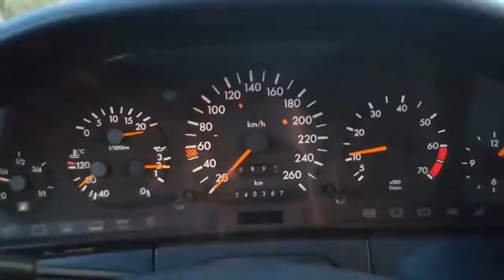400 SEL W140 V8 Mercedes(2)